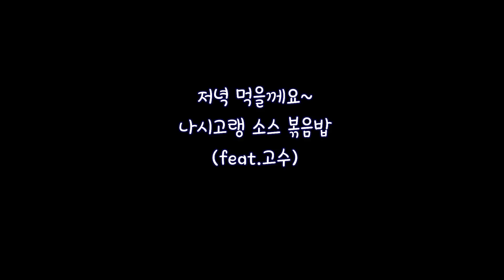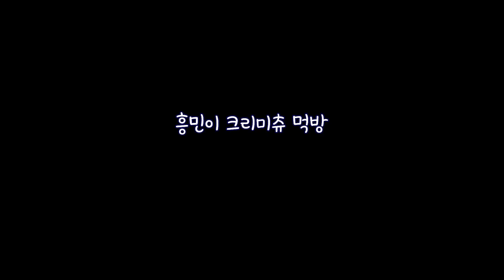강아지 쿨매트 깔아주고 고수로 3끼먹는 로그 Country cafe log with cat and dog[추지로그]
하동의 시골 카페에서
큰 개와 고양이와 함께 살며
특별하지 않지만 소소하고 소박한 스토리
커피보다 차를 좋아하는 카페 주인의 열심히 살아가는 이야기

하동 추지당
경남 하동군 청암면 함박길3 (오전11시~오후 7시)